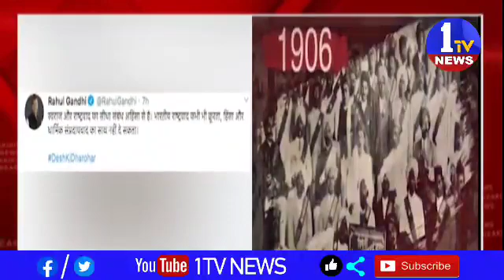URDU NEWS I 19-09-2020